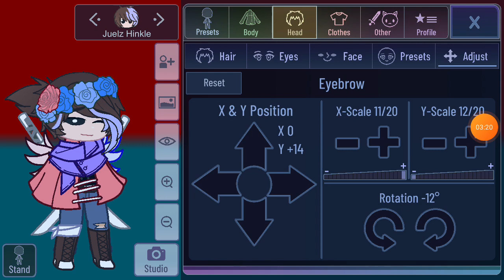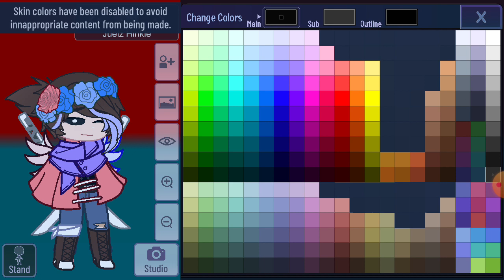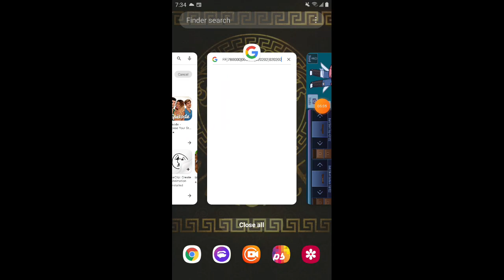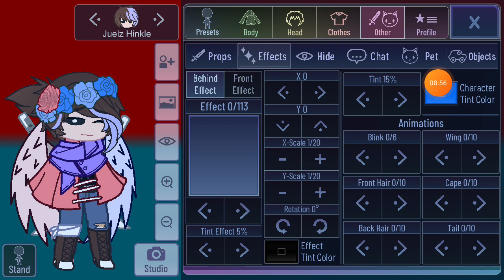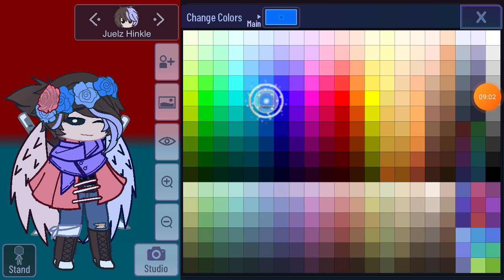How To Make My Gacha Club OC||Credit And Edit In Description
Original OC Created By @lualeafo !

Edited by @JUELZ Gaming  (Your Already Here!)

Give Credits If My OC Its used